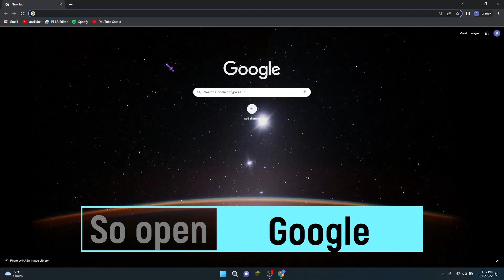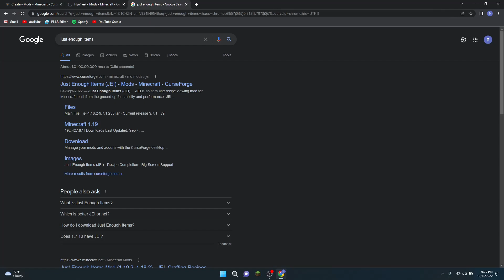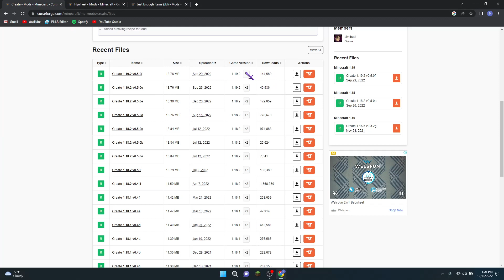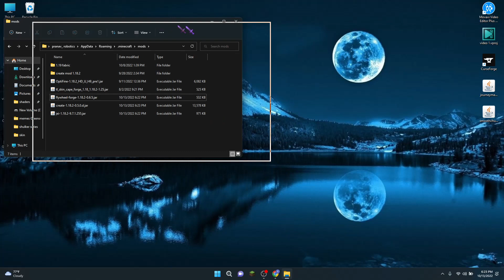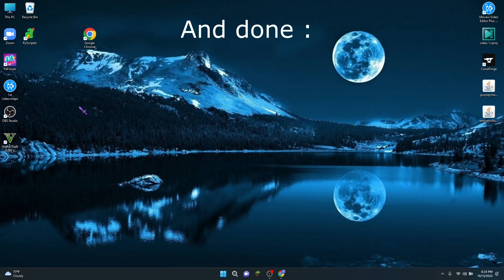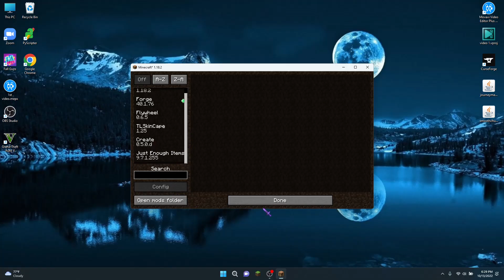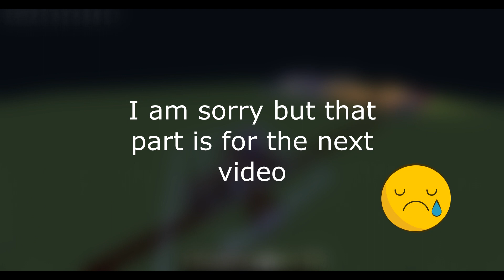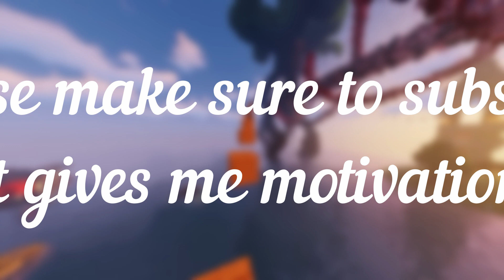How to download Create mod // Works in any minecraft launcher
Do you want to know how to download Create mod // Works in any launcher? Watch this video to find out!

In this video, we'll show you how to download and install Create mod // Works in any launcher. This mod is a great way to customize your Minecraft experience and we recommend you download it ASAP!

Links for downloading -